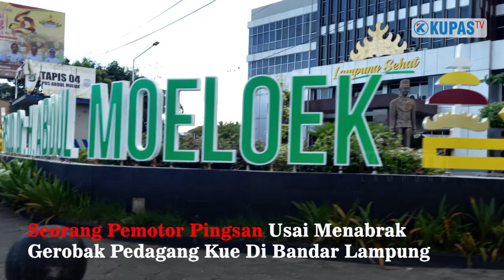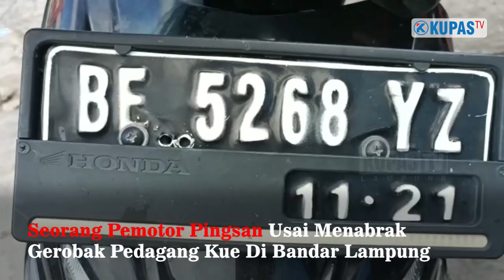Pemotor Pingsan Usai Tabrak Gerobak Pedagang Kue di Bandar Lampung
Thumbnail Tabrak Gerobak, Pemotor Dilarikan ke RSUD Abdul Moeloek, Seorang pemotor pingsan usai menabrak gerobak pedagang kue di Jalan Kartini, Kecamatan Tanjung Karang Pusat, Kota Bandar Lampung, Senin 6 Maret 2023 sekitar pukul 16.00 WIB.

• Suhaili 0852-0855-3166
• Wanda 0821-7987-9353